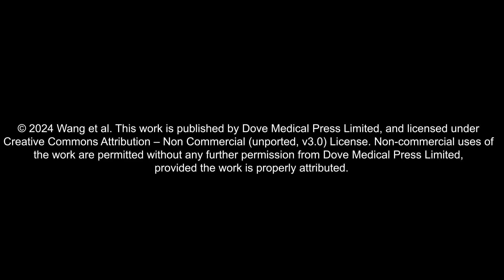Lianhua Qingke in acute exacerbation of COPD – Supplementary video 5 [436323]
Video abstract of an original research "Lianhua Qingke Preserves Mucociliary Clearance in Rat with Acute Exacerbation of Chronic Obstructive Pulmonary Disease by Maintaining Ciliated Cells Proportion and Protecting Structural Integrity and Beat Function of Cilia" published in the open access International Journal of Chronic Obstructive Pulmonary Disease by Xiaoqi Wang, Yuanjie Hao, Yujie Yin et al.